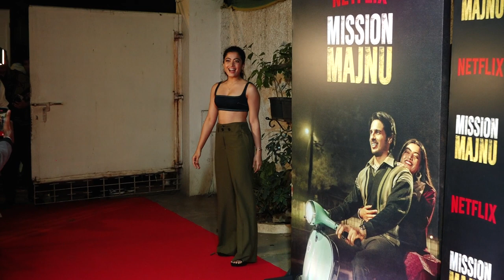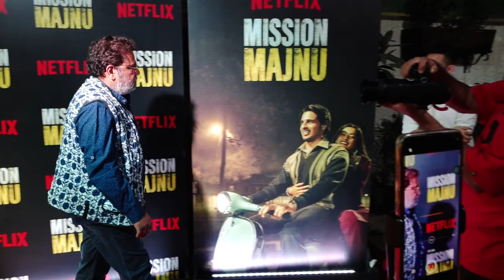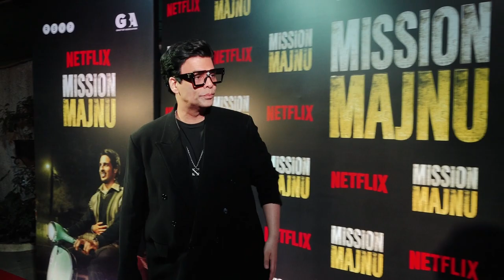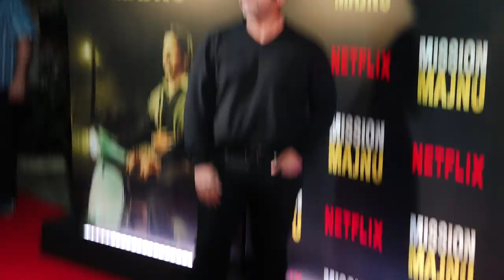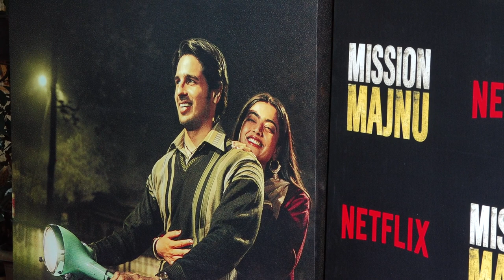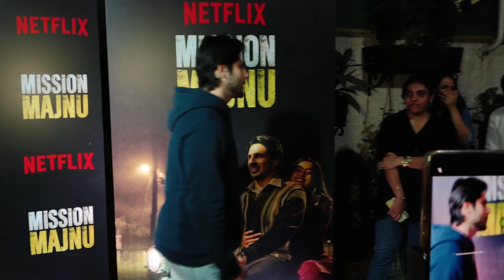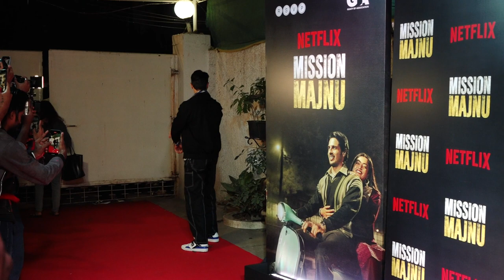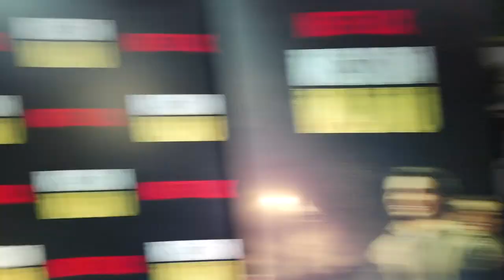NETFLIX HOST SPECIAL SCREENING OF MISSION MAJNU WITH MANY CELEBS